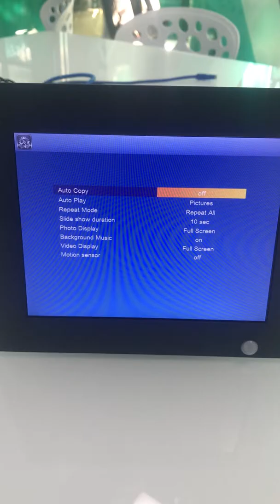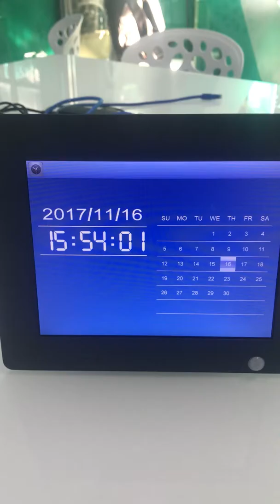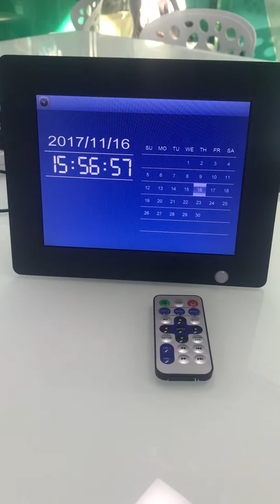DF801 Switch on or off automatically